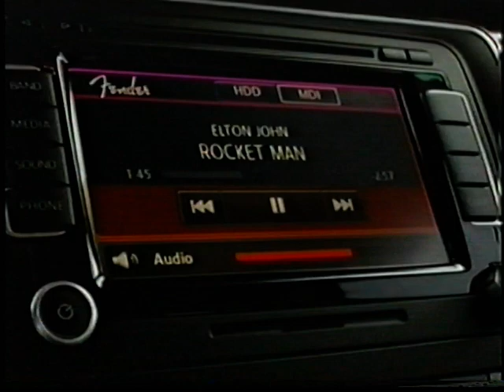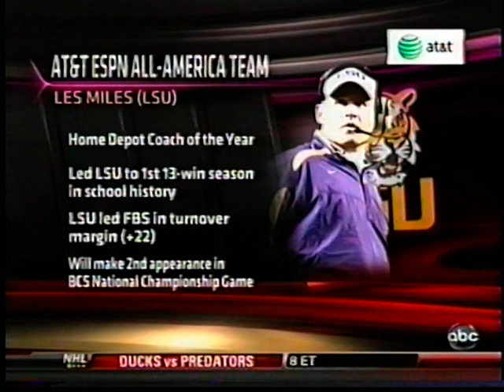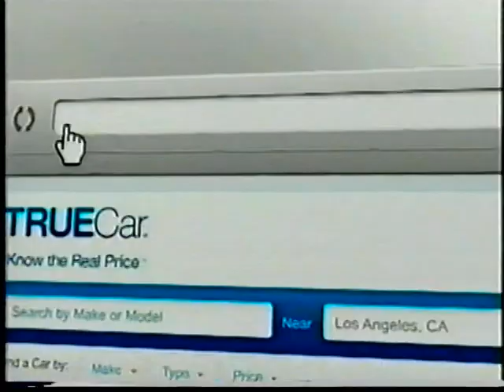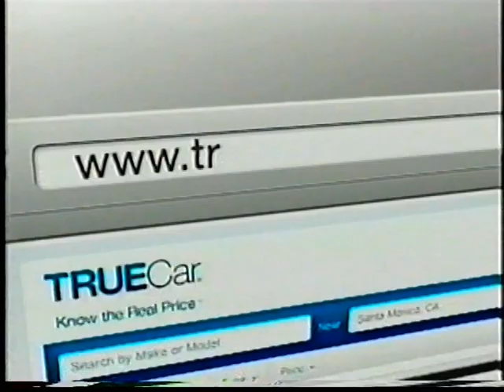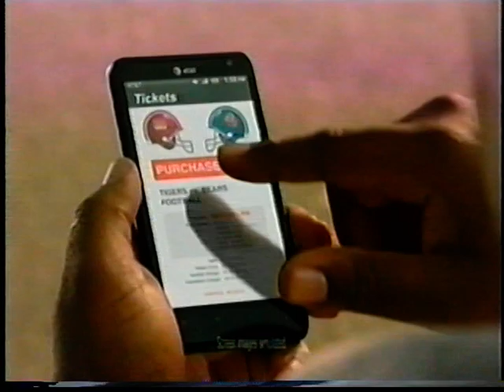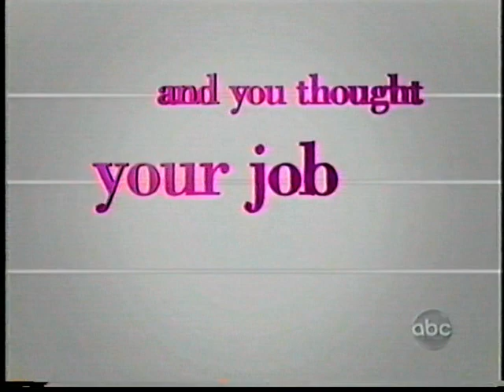La sélection de l'équipe d'étoile du Football de la NCAA 2011